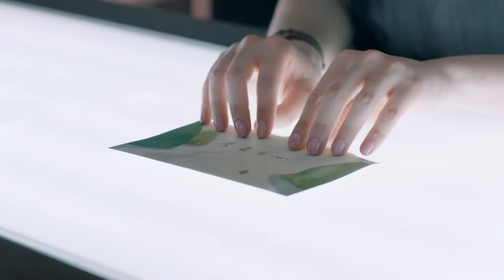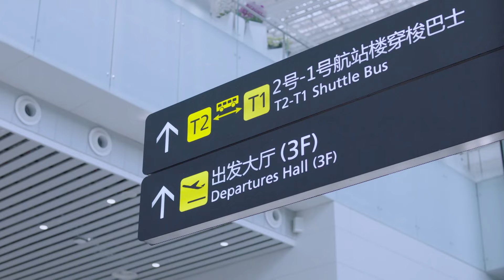THEO ĐUỔI HẠNH PHÚC - Tập 46 [Lồng Tiếng] | Phim Bộ Tình Cảm Trung Quốc Mới Nhất | Phim Hay 2024